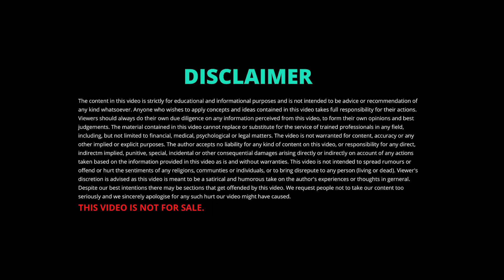Tips for Strong Relationships | मजबूत रिश्ते कैसे बनाये | Anurag Suryavanshi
Anurag Suryavanshi emphasizes on simple ways to sustain harmonious relationships. Let us release negative emotions from the past and cleanse our mind. Let us make acceptance normal and drop expectations from people. Also when there is a conflict, us get back to normal behaviour immediately instead of having a communication breakdown.

To join our LIVE CLASSES For Desired Dream Life & Total Transformation 2022 kindly fill this google form

SL has created a platform for those who want to train others & their own subconscious mind to achieve great achievements by believing in positivity & the supernatural power of the universe. It is the one stop solution for those people who really want to add some Values into their Life & get the Next Level of Success while living Their DREAM LIFE.
The thought came into action when 2 likeminded people came forward for the same vision on 3rd January 2020. Our team was born with the thought to grow and contribute to the society for well being & health of the mind & body. Success Legacy is the One stop Solution for those people who want to contribute in others Life as a Coach, Mentor, Trainer, Healer, Counselor, Teacher, Motivational Speaker & launch themselves in Training Industry.
Success Legacy introduced Revolutionary Launchpad Program to help trainers to grow & Launch themselves and helping Coaches from day one along with Skills to become a trainers/Coach.

OUR FOUNDERS
👉🏻Ms. Neeraj Malik